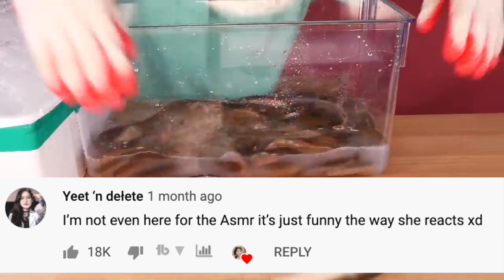Ssoyoung pouring salt on eels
The biggest Mukbang Asmr youtuber Ssoyoung decided to pour eel and mudfish into a container for all of her viewers to see

Then poured salt on them

Then stirred with a knife

Normal youtuber stuff